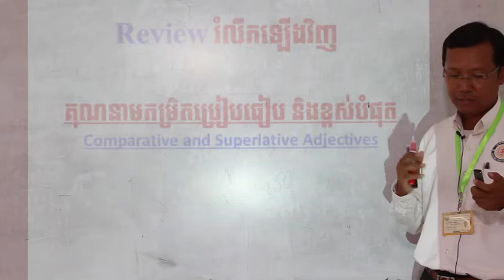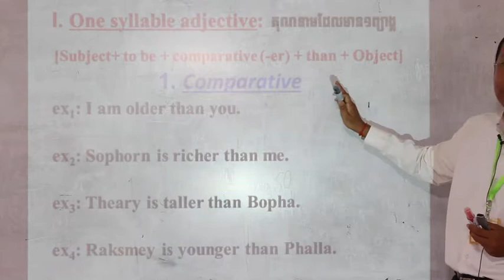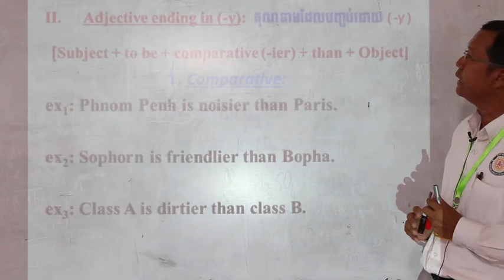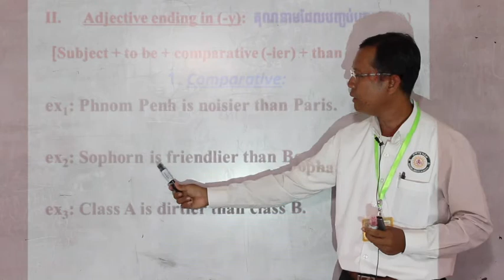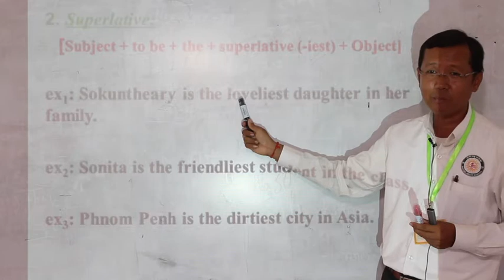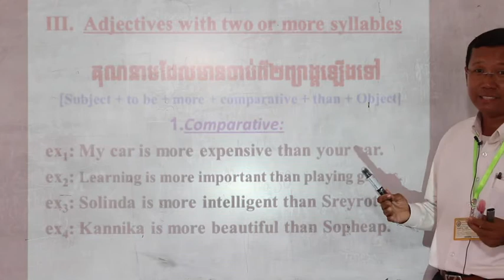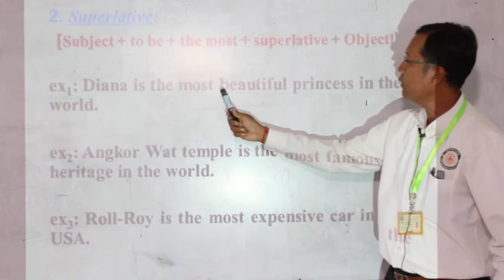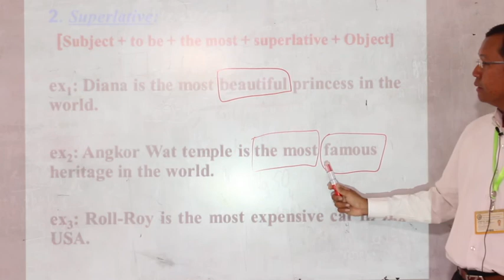Review Comparative and superlative Teacher Thorng Keobunnate English Grade 9 Xavier Jesuit School